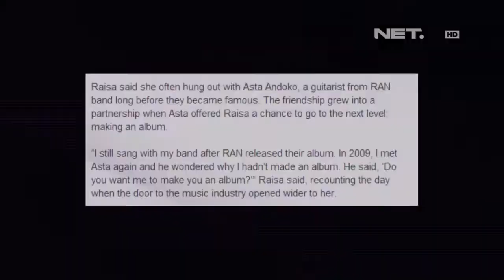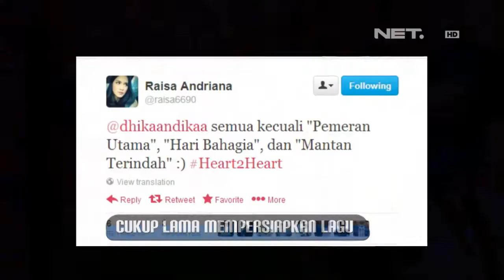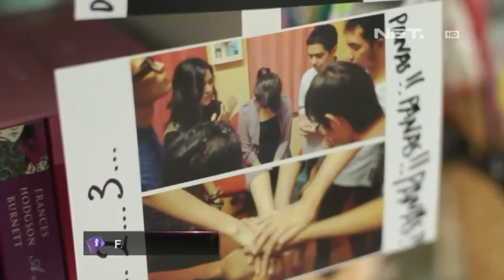Entertainment News - 5 Fakta album baru Raisa